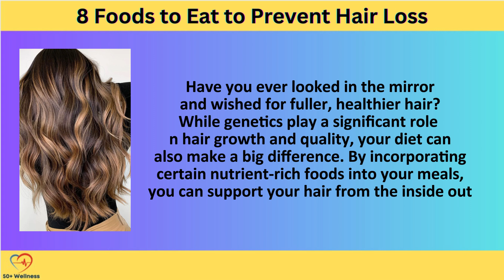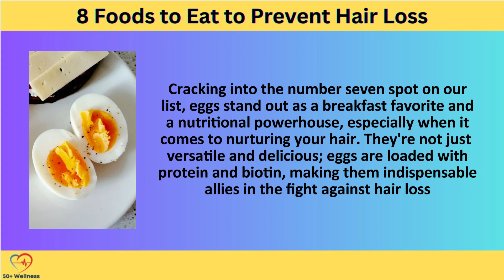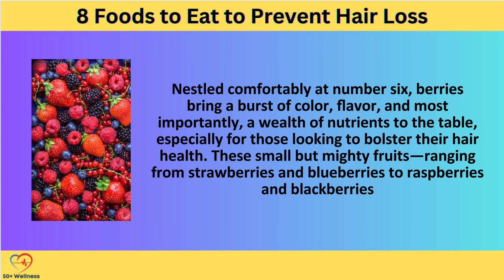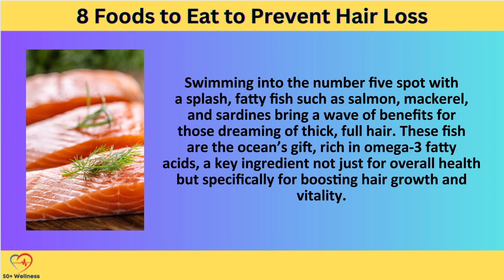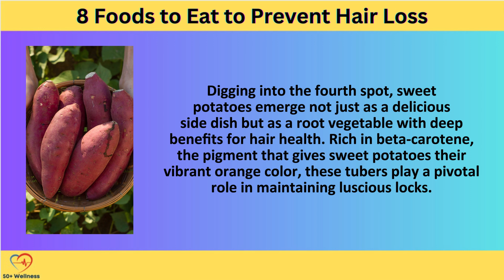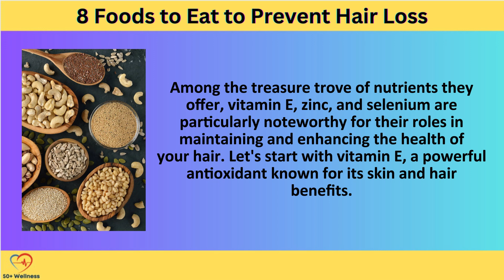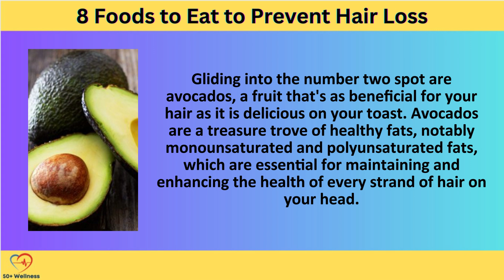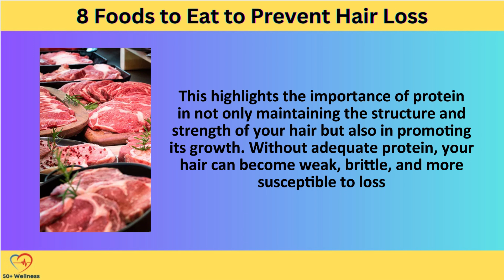Stop Losing Your Hair By Eating These 8 Foods That Help Prevent Hair Loss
Discover the Best Foods for Hair Growth | Prevent Hair Loss Naturally!

In today’s video, we’ll explore some amazing foods that can encourage hair growth. Is spinach a good option? What about red bell peppers? Wait a second, does this mean I can eat more yogurt? We will talk about all this AND more…

Summary:
Greek Yogurt: Most people love a good cup of yogurt for breakfast. It’s a tasty way to start the day. Well, now you have a new reason. Did you know selenium and iodine are two elements widely linked to hair development? Both minerals are required for the thyroid gland to operate properly, and shortages in either can result in hair loss.

Nuts: Who doesn’t like crunchy nuts? They are tasty, convenient, and packed with nutrients that can assist hair development. For instance, a handful of almonds can offer about 37% of your daily vitamin E requirements.

Red Bell Peppers: If you don’t know, red bell peppers are high in vitamin C, which helps produce collagen. Vitamin C also protects hair against brittleness and breakage. While oranges are frequently thought to be the highest source of vitamin C, half of a medium-sized red bell pepper contains 158 percent of your daily needs.

Spinach: I know, spinach is gross. We’ve heard this a million times before. Like it or not, spinach is terrific if you’re going through hair loss.